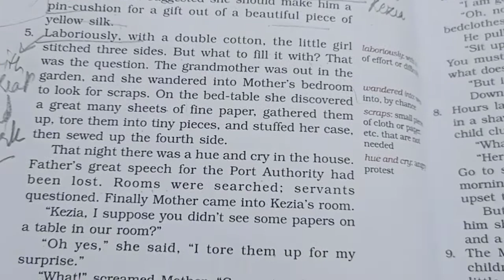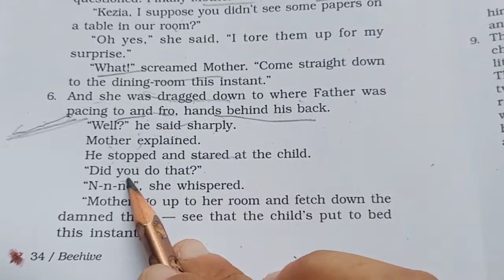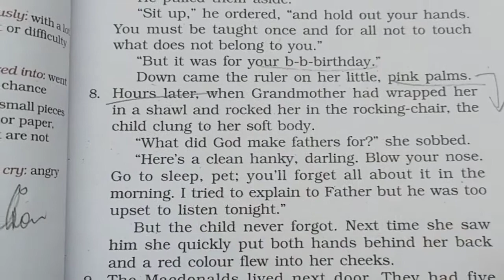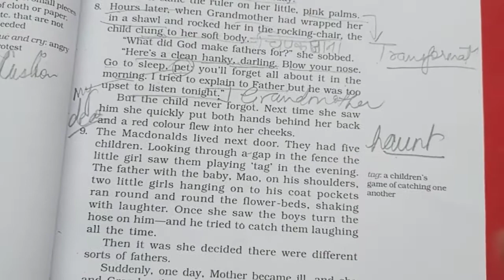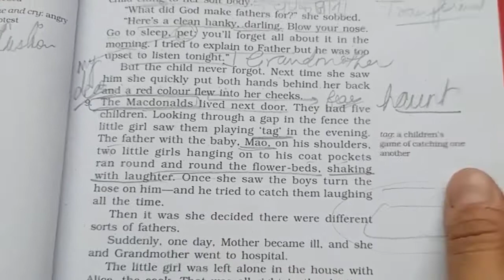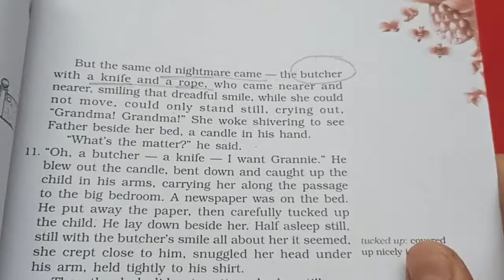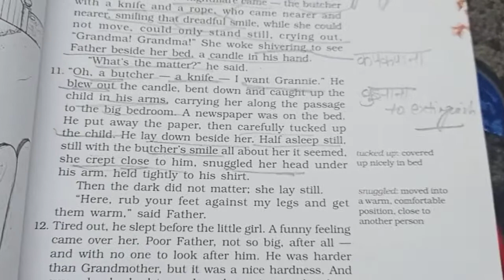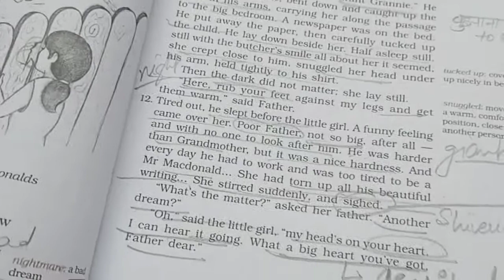A Little Girl | Part 2 | Class - 9 | Kanupriya